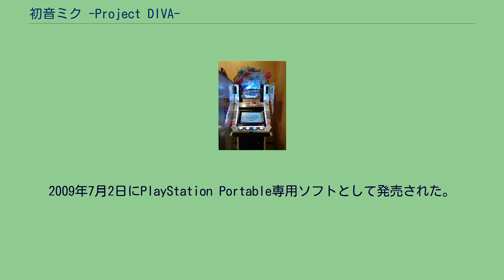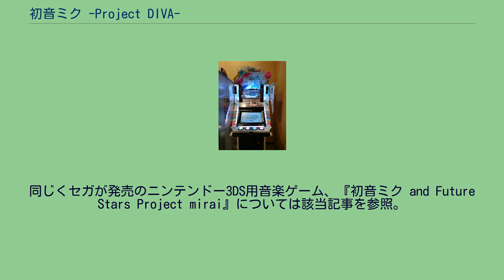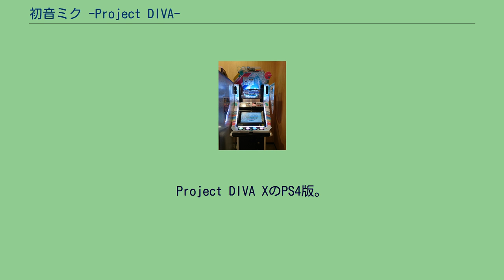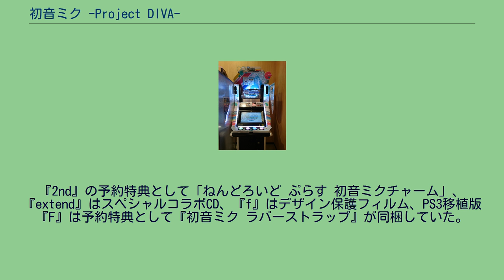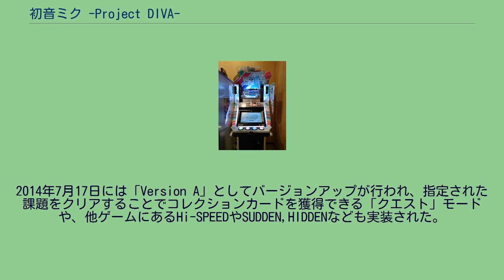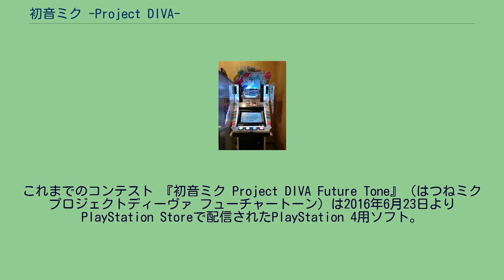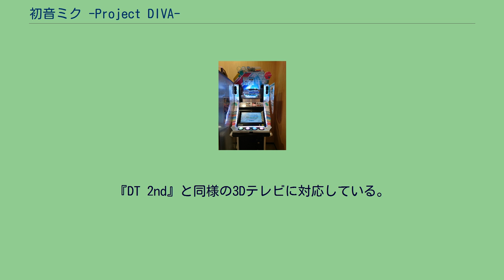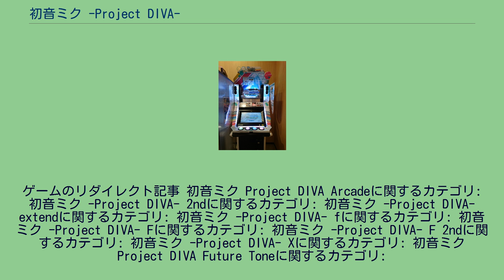初音ミク -Project DIVA-